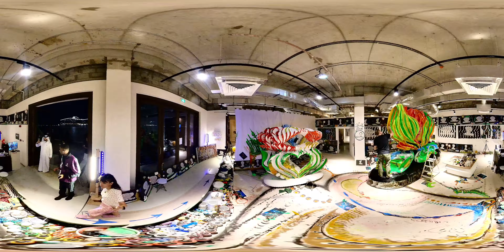The Magnificent Mina District at Old Doha Port Qatar-FIFA World Cup 2022 part 1 4K 360° Walkthrough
Qatar's Mina District, often referred to as the "Little Santorini of the Middle East," has finally opened right before the FIFA World Cup Qatar 2022. One of the Best Tourist destination in Qatar, must visit.

Known as an exciting tourist attraction, Old Doha Port is now redeveloping into a new destination named Mina District. Housing a cruise terminal, this is a prominent attraction for World Cup Fans. It’s the newest trending destination in Qatar and has taken four years for transforming into a new tourist place and a marina for cruise ships. The project has been built on an area of 800,00 square meters confirming a main terminal for the passengers receiving more than 300,000 tourist every year. Also, the port is hosting three floating hotels during the FIFA World Cup Qatar 2022.

If you liked watching this walkthrough video and my other 360 videos about walking and driving on the cities while I explore nature, the cities and visit events, or the shopping centres, so you could get a feel for what it is like living around the world or just planning to travel to other countries to see local attractions, please subscribe to this channel for more 360 tour videos.

This insta360 One R footage was recorded on November, 2022 in 5.7K resolution for mobile and VR devices like the Google Daydream or the Oculus Rift, but it can also be viewed on web browsers and various smart TVs.